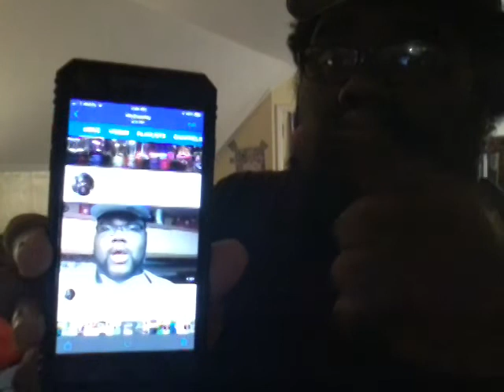Cooking With Brent's 1000th Subscriber Shout-Out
Today fans of Cooking With Brent we had reached our goal by getting 1,000 subscribers here tonight. We have set a new milestone and I want to thank all of my fans, friends, family and etc for helping me reach 1,000 subscribers on youtube. Chef Brent want to celebrate the moment with you on reaching our goal we had set five years ago. And today we had made from the bottom to the top of the world ladies and gentlemen, we had fulfill our promise here on Cooking With Brent and cheers to the next five years on Cooking With Brent and let's get more subscribers in the process as well. Real Talk 123. Thank fans for your continuing support and your cooperation as well. Thank fans of Cooking With Brent.